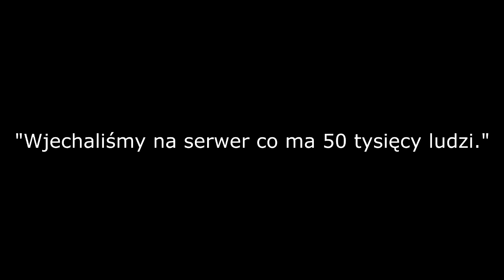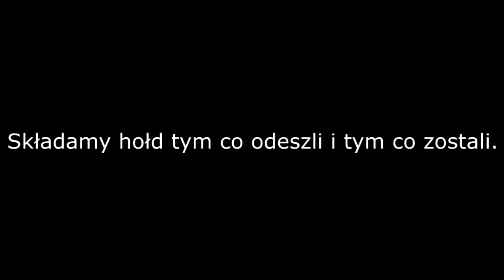yt wywalil glowny film niestety za prawa autorskie wiec spko macie reupload ez z inna muzyka